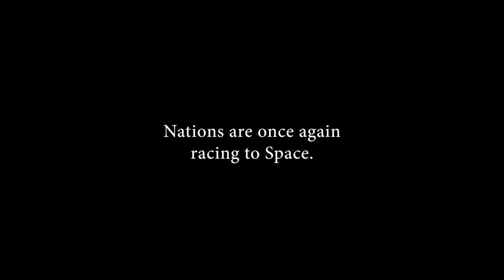Space Race ! - A Short Animated Film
Two Astronauts explore our cosmos for essential resources!🚀. I took a little break from my upcoming film and created this tiny short. Enjoy!